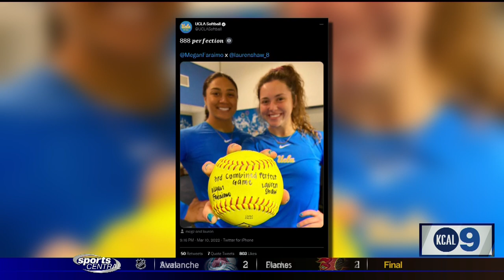Community: UCLA Softball